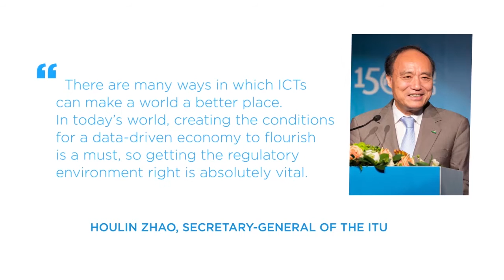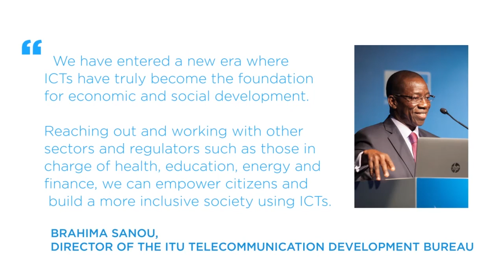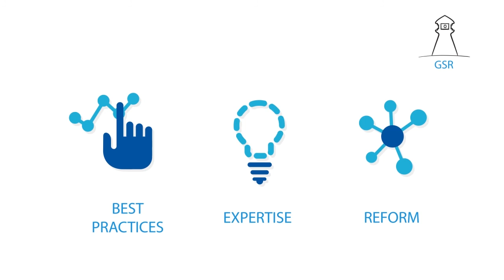Fostering the Enabling Environment for Sustainable Development in a Connected World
This video shows how the Telecommunications Development Bureau of ITU has helped regulators drive economic and social development with real human impact. The ITU’s Global Symposium for Regulators will take place in Sharm el-Sheikh, Egypt, from 11 to 14 May 2016